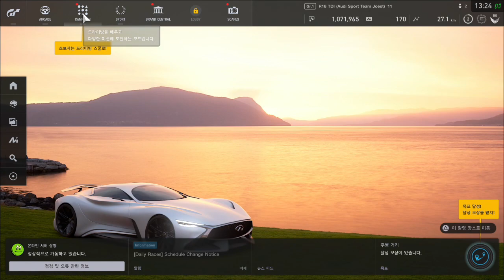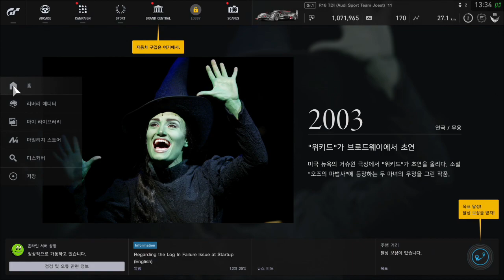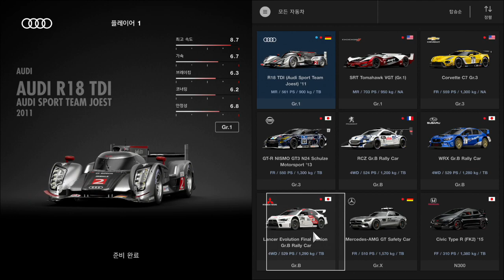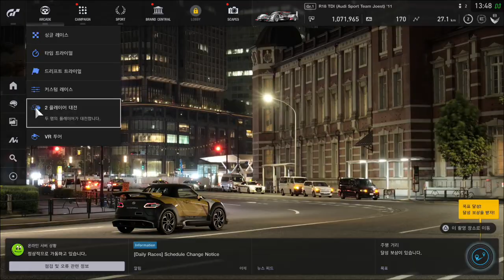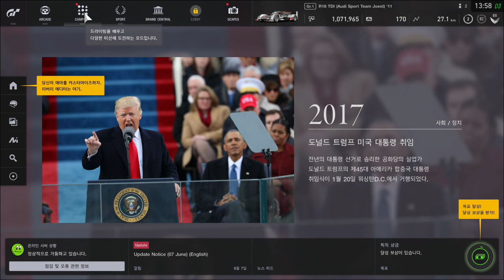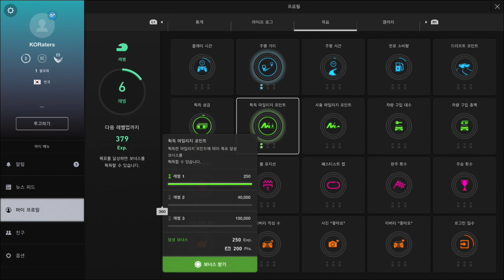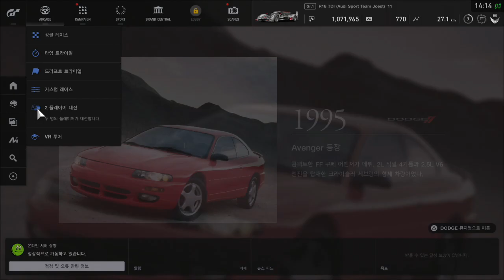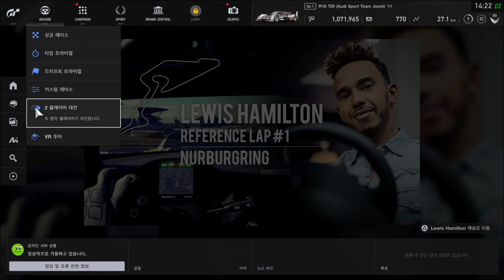PS4 그란투리스모 스포트 2인플레이